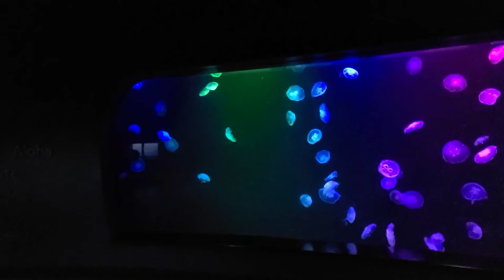Georgia Aquarium Jelly Fish Entrance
What a beautiful sight to see when you enter the Georgia Aquarium.